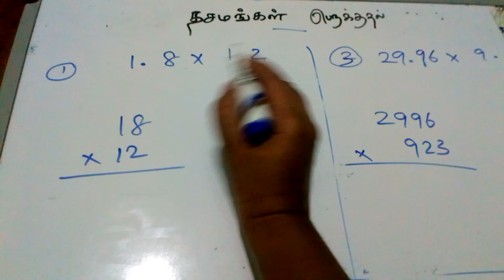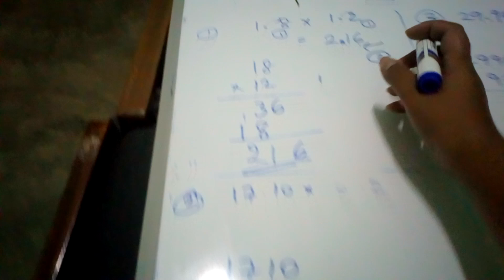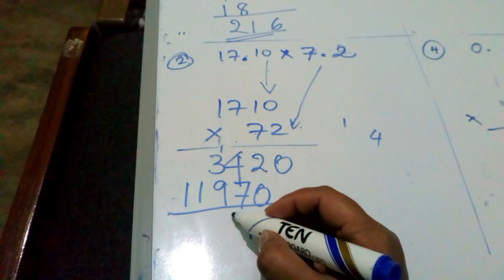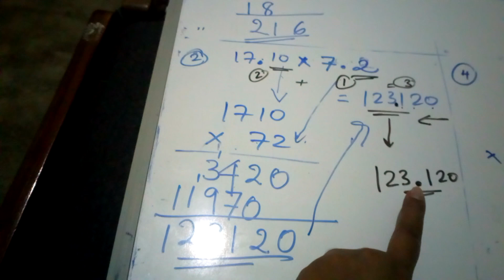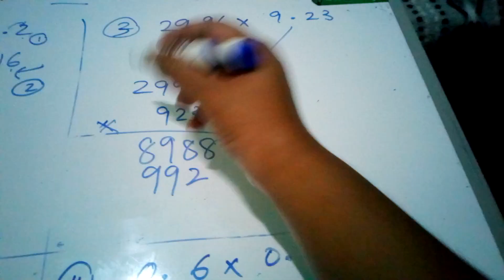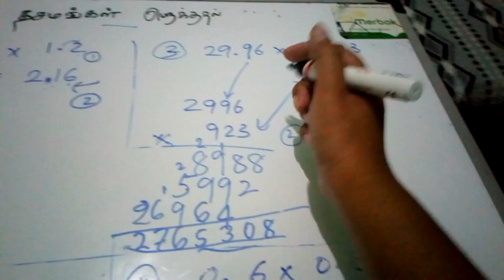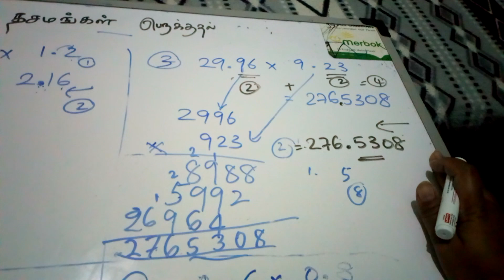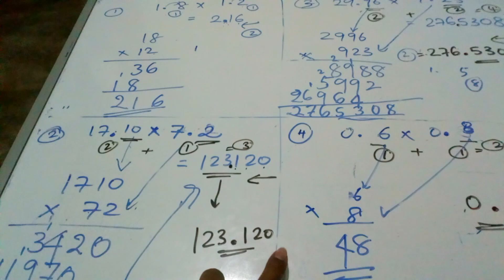Thasamangal perukkudal Part 1- Grade 6,7,8, 9,10 and 11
Maths is super easy
Score full marks on exams
Multiplication - Decimals
Learn easily and understand well